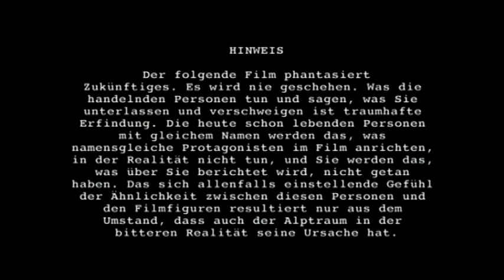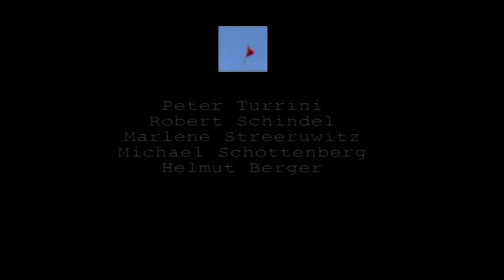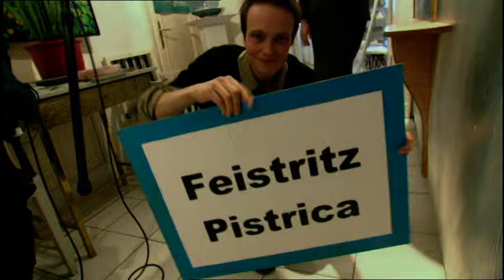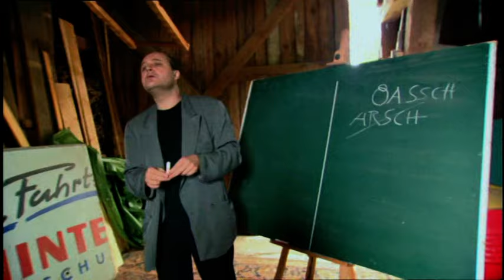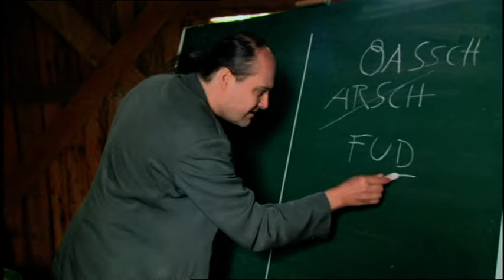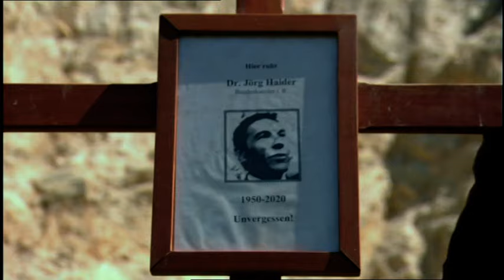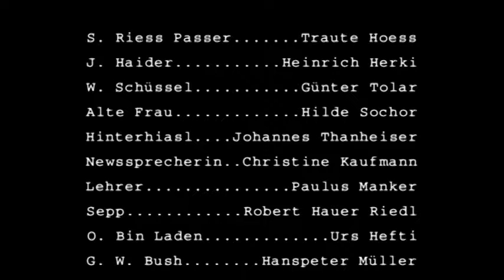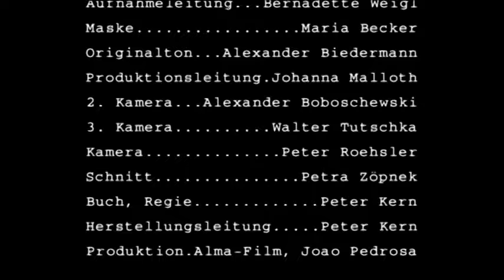Haider Lebt 2002